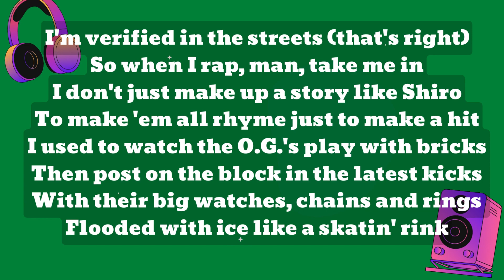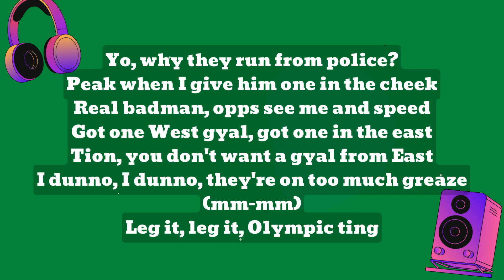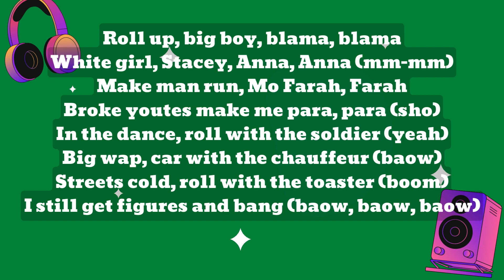Steel Banglez - Blama feat. Tion Wayne & Morrisson (Lyrics)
Listen to "THE PLAYLIST ALBUM" on YT Music and Spotify.
Follow Artist: @Steelbanglez
Support our IG Page and DM for requests.
Follow our Audius Page: @smokescreensoundz

This video is meant for entertainment purpose only, we do not own any part of the production of the product but claim the free marketing promotion creation segment of the product. The promotion content is created by us for the public and can be reused for creative common attributions only, the rest of the work or product can be claimed or filed against the unauthorised user personal(s)

-OFFICIAL SONG LYRICS-

Mm-mm (Steel Banglez)
Roll up, blama, blama (mm-mm)
Stacey, Anna, Anna
Farah, Farah (yeah)
Broke youtes make me para, para (para)
Roll with the soldier (yeah)
Car with the chauffeur
Roll with the toaster (baow)
Still get figures and bang
I'm verified in the streets (that's right)
So when I rap, man, take me in
I don't just make up a story like Shiro
To make 'em all rhyme just to make a hit
I used to watch the O.G.'s play with bricks
Then post on the block in the latest kicks
With their big watches, chains and rings
Flooded with ice like a skatin' rink
Guess what, we grew up to be just like them (like what)
Man are shottas like Wayne and Biggs (Biggs)
I'm in the bulletproof Range with tints
With a gun that'll take a face off like Nick (Nicolas Cage)
I remember girls used to laugh at us
Now they wanna link us and partner up
We just give them wood like a carpenter
Then chuck 'em in the cab, then laugh at them
I'm a N9 classic
Man touch me, firearms get brandished (mm-mm)
Jewels on on the opp block
When I drive past cah they ain't that active (baow)
My young thugs still go over there
They don't care 'bout internal affairs
Gyal said, "Real niggas are rare"
So I guess I'm the man of the year (boom)
Tion Wayne is a fuckin' boss
Don't try come round here, you'll get shot
They can't boof me, man them boys are washed
They will never make what I spend on a watch (money)
When they see T Wayne, no weapon
You should see how they start jettin'
I don't even know why they chase and chef him
Make him just baow, gave him lessons
Roll up, big boy, blama, blama
White girl, Stacey, Anna, Anna (mm-mm, baow)
Make man run, Mo Farah, Farah (yeah)
Broke youtes make me para, para (sho)
In the dance, roll with the soldier (yeah)
Big wap, car with the chauffeur (baow)
Streets cold, roll with the toaster (boom)
I still get figures and bang (bang)
Look at who stepped in again (mm-mm)
All I do is sell coke, I picked my side
Me and Pepsi ain't friends
Zero L's, just went global
I could've went Hollywood but I stayed local
If you wanna know the best word to describe me
Get your phone out and Google, "Mogul"
I might give Mike Skinner a phone call
And tell him swap names 'cause I am the streets
Yo, why they run from police?
Peak when I give him one in the cheek
Real badman, opps see me and speed
Got one West gyal, got one in the east
Tion, you don't want a gyal from East
I dunno, I dunno, they're on too much greaze (mm-mm)
Leg it, leg it, Olympic ting
Leg it, leg it, when they see me they're jettin'
Me, I put holes in denim (woosh)
Run up, my friend'll dead him (wap, wap, wap)
From young, man, they said I was violent
Chew man's face off like Mike Tyson (boom)
In the Lambo' with the seats reclinin' (baow)
Chicks like me, they don't know I'm fryin'
White girl, Stacey, Anna, Anna (mm-mm)
Make man run, Mo Farah, Farah
I still get figures and bang (baow, baow, baow)
Blama, blama
Stacey, Anna, Anna
Mm-mm
Sho